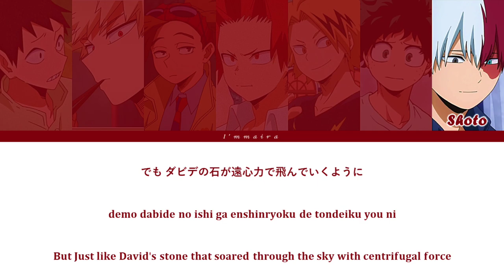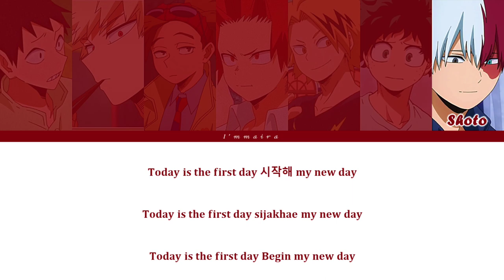MANIFESTO : DAY 1 'WALK YHE LINE' - ENHYPEN x My Hero Academia Color Coded Lyrics Han/Rom/Eng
So this is my way of releasing stress after a bad interview last Thursday. That was terrible.

So here are the characters :

📼🍊 Sero        : Lee Heeseung
🧡💥 Bakugou  : Park Jongseong / Jay
🐦🚁 Rody        : Sim Jaeyun / Jake
🗿⛰️ Kirishima : Park Sunghoon
⚡💛 Kaminari : Kim Sunoo
🍏☘️ Midoriya : Yang Jungwon
🔥🧊 Todoroki : Nishimura Riki / Ni-Ki

My Bias : Sero / Heeseung

⚠️ Spoiler Warning ⚠️
If you don't know who is Rody- Rody Soul, he is an original character from My Hero Academia Movie : World Heroes Mission. It's the third movie from this anime. This boy is a foreigner, he lives in a country named Oseon. He lives with his younger brother and younger sister, Roro and Lala.